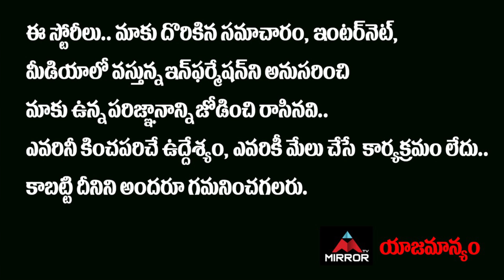Tiktok Durga Rao Couple Interview | Tik Tok Durga Rao about Jabardasth | Durgarao Videos | Mirror TV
Tiktok Durga Rao Couple Interview

Tik Tok Durga Rao about Jabardasth

 Durgarao Videos

 Mirror TV